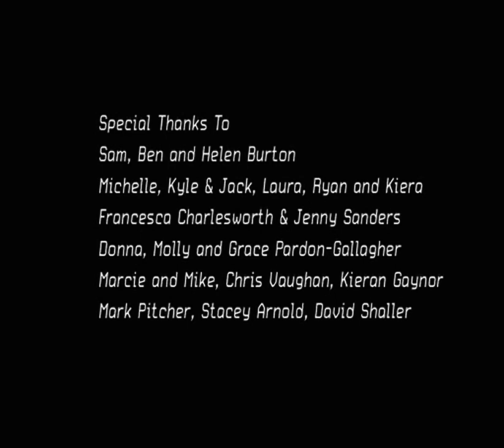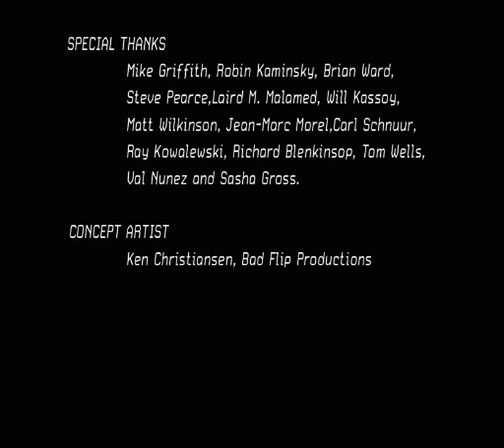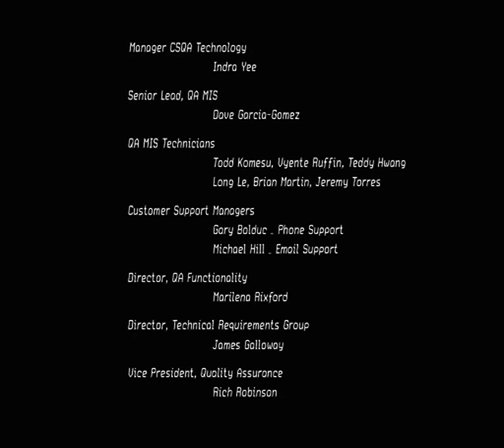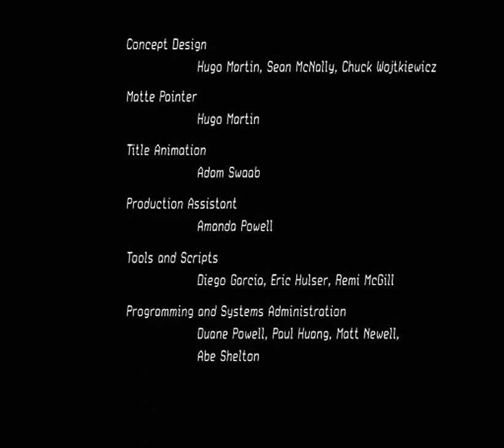Transformers - The Game all cutscenes - for the Playstation 2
00:00  MOVIES_00000001
00:09  MOVIES_00000002
00:17  MOVIES_00000003
00:30  MOVIES_00000004
00:41  MOVIES_00000005
01:00  MOVIES_00000006
01:20  MOVIES_00000007
01:39  MOVIES_00000008
01:54  MOVIES_00000009
02:07  MOVIES_0000000A
02:21  MOVIES_0000000B
02:32  MOVIES_0000000C
02:52  MOVIES_0000000D
03:24  MOVIES_0000000E
04:12  MOVIES_0000000F
04:18  MOVIES_00000010
04:30  MOVIES_00000011
04:39  MOVIES_00000012
04:52  MOVIES_00000013
05:05  MOVIES_00000014
05:14  MOVIES_00000015
05:18  MOVIES_00000016
05:31  MOVIES_00000017
05:44  MOVIES_00000018
05:57  MOVIES_00000019
06:07  MOVIES_0000001A
06:15  MOVIES_0000001B
07:11  MOVIES_0000001C
07:30  MOVIES_0000001D
07:40  MOVIES_0000001E
07:51  MOVIES_0000001F
08:02  MOVIES_00000020
08:07  MOVIES_00000021
08:14  MOVIES_00000022
08:16  MOVIES_00000023
08:24  MOVIES_00000024
08:33  MOVIES_00000025
08:40  MOVIES_00000026
08:45  MOVIES_00000027
08:57  MOVIES_00000028
09:15  MOVIES_00000029
09:20  MOVIES_0000002A
09:32  MOVIES_0000002B
09:45  MOVIES_0000002C
09:59  MOVIES_0000002D
10:07  MOVIES_0000002E
10:15  MOVIES_0000002F
10:24  MOVIES_00000030
10:30  MOVIES_00000031
10:43  MOVIES_00000032
10:54  MOVIES_00000033
11:07  MOVIES_00000034
11:14  MOVIES_00000035
11:32  MOVIES_00000036
11:52  MOVIES_00000037
12:01  MOVIES_00000038
12:08  MOVIES_00000039
13:28  MOVIES_00000041
16:38  MOVIES_00000042
16:53  MOVIES_00000043
17:04  MOVIES_00000044
17:07  MOVIES_00000045
17:20  MOVIES_00000046
17:23  MOVIES_00000047
17:32  MOVIES_00000048
17:53  MOVIES_00000049
18:24  MOVIES_0000004A
18:37  MOVIES_0000004B
18:47  MOVIES_0000004C
19:00  MOVIES_0000004D
19:15  MOVIES_0000004E
19:19  MOVIES_0000004F
19:24  MOVIES_00000050
19:28  MOVIES_00000051
19:32  MOVIES_00000052
19:46  MOVIES_00000053
20:04  MOVIES_00000054
20:09  MOVIES_00000055
20:15  MOVIES_00000056
20:22  MOVIES_00000057
20:35  MOVIES_00000058
20:44  MOVIES_00000059
20:51  MOVIES_0000005A
21:16  MOVIES_0000005B
21:36  MOVIES_0000005C
21:39  MOVIES_0000005D
21:42  MOVIES_0000005E
21:47  MOVIES_0000005F
21:50  MOVIES_00000060
22:11  MOVIES_00000061
22:26  MOVIES_00000062
22:41  MOVIES_00000063
22:47  MOVIES_00000064
22:57  MOVIES_00000065
23:08  MOVIES_00000066
23:16  MOVIES_00000067
23:25  MOVIES_00000068
23:43  MOVIES_00000069
23:50  MOVIES_0000006A
24:05  MOVIES_0000006B
24:23  MOVIES_0000006C
24:30  MOVIES_0000006D
24:42  MOVIES_0000006E
24:55  MOVIES_0000006F
25:04  MOVIES_00000070
25:18  MOVIES_00000071
25:27  MOVIES_00000072
26:41  MOVIES_00000073
27:28  MOVIES_00000074